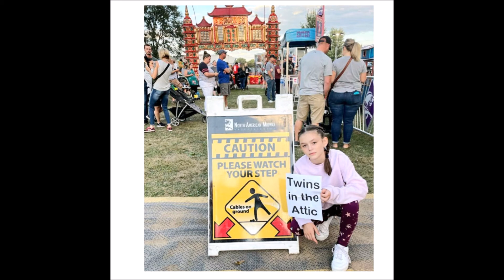Bambi celebrates 42 books at the Sandwich IL Fair!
Thanks to all the people who participated! Instead of a last line pic, this time I did a collage at the Sandwich IL Fair. 42 Books Sept 2021
Twins in the Attic (5th in The Coma Mysteries)